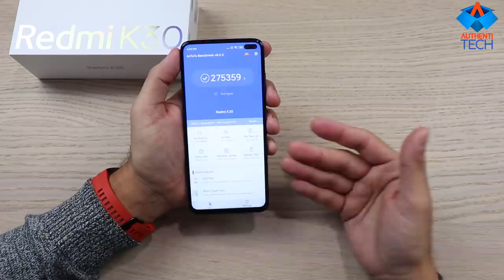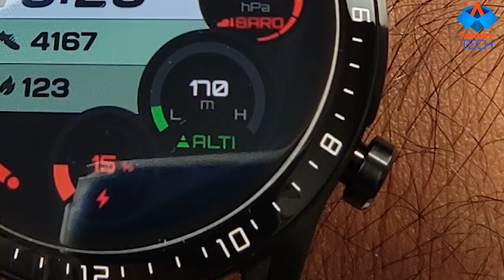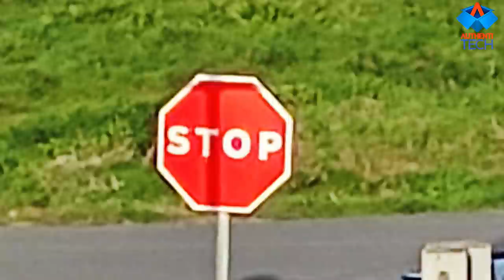★ Xiaomi Redmi K30 (Mi 10T) - Pra um Intermediário, esse tá TOOOPPPP!!!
⚡ Global Rom Xiaomi Redmi K30 4G Snapdragon 730G 6GB 64GB
*ROM Global Português Brasil e Play Store!*
Parcele em até 12X pelo PicPay

⚡ Global Rom Xiaomi Redmi K30 4G Snapdragon 730G 6GB 128GB

⚡ Global Rom Xiaomi Redmi K30 4G Snapdragon 730G 8GB 128GB

⚡ Global Rom Xiaomi Redmi K30 4G Snapdragon 730G 8GB 256GB

🍀 PARTICIPE DA RIFA DO SAMSUNG GALAXY A51 4GB/128GB GLOBAL CRUSH BLUE + MINI SPEAKER HUAWEI, O VENCEDOR LEVARÁ OS DOIS PRÊMIOS!

✅Smartphones mais pedidos (com os fretes reduzidos):

⚡ CELULAR XIAOMI MI NOTE 10 DUAL 128GB MIDNIGHT BLACK

⚡ Xiaomi Mi Note 10 Global Version 6GB 128GB 4G Smartphone
🏷 Cupom: BG12N10
🔒 *Seguro Alfandegário Disponível!*
💳 Parcele em até 12X

⚡ Xiaomi Redmi 8 Global Version 6.22 inch Dual Rear Camera 3GB 32GB 5000mAh Snapdragon 439 Octa core 4G Smartphone
🏷 Cupom: BGSFR8
🔒 *Seguro Alfandegário Disponível!*

⚡ Xiaomi Redmi 8 Global Version 6.22 inch Dual Rear Camera 4GB 64GB 5000mAh Snapdragon 439 Octa core 4G Smartphone
🏷 Cupom: BG02R8 ou BGRR864
🔒 *Seguro Alfandegário Disponível!*

⚡ Xiaomi Redmi Note 8 Global Version 6.3 inch 48MP Quad Rear Camera 3GB 32GB 4000mAh Snapdragon 665 Octa core 4G Smartphone
🏷 Cupom: BGN832CL
🔒 *Seguro Alfandegário Disponível!*

⚡ Xiaomi Redmi Note 8 Global Version 6.3 inch 48MP Quad Rear Camera 4GB 64GB 4000mAh Snapdragon 665 Octa core 4G Smartphone
🏷 Cupom: BG12N864BR
🔒 *Seguro Alfandegário Disponível!*

⚡ Xiaomi Redmi Note 8 Global Version 6.3 inch 48MP Quad Rear Camera 4GB 128GB 4000mAh Snapdragon 665 Octa core 4G Smartphone
🏷 Cupom: BG02RN83 ou BG12R84
🔒 *Seguro Alfandegário Disponível!*

⚡ Xiaomi Redmi Note 8 Pro Global Version 6.53 inch 64MP Quad Rear Camera 6GB 64GB NFC 4500mAh Helio G90T Octa Core 4G Smartphone
🏷 Cupom: BG01N8P64
🔒 *Seguro Alfandegário Disponível!*

⚡ Xiaomi Redmi Note 8 Pro Global Version 6.53 inch 64MP Quad Rear Camera 6GB 128GB NFC 4500mAh Helio G90T Octa Core 4G Smartphone
🏷 Cupom: BG12N8P128BR
🔒 *Seguro Alfandegário Disponível!*

Xiaomi Mi9T Mi 9T Global Version 6.39 inch 48MP Triple Camera NFC 4000mAh 6GB 64GB Snapdragon 730 Octa core 4G Smartphone
🏷 Cupom: BG1M9T
🔒 *Seguro Alfandegário Disponível!*

⚡ Xiaomi Mi9T Mi 9T Global Version 6.39 inch 48MP Triple Camera NFC 4000mAh 6GB 128GB Snapdragon 730 Octa core 4G Smartphone
🏷 Cupom: BG19T8
🔒 *Seguro Alfandegário Disponível!*